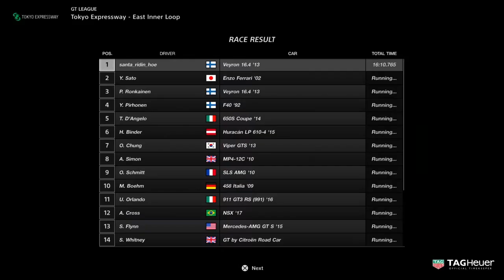GT SPORT 6 (Premium Sports Lounge Race 3) Bugatti Veyron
Last race of the championship. Tried with mclaren 650s but was not fast enough for this high speed track. So gave bugatti a go. Found nice  car livery from someone else. Really a fast car to drive.

After this i have to move to a new league of endurance races.